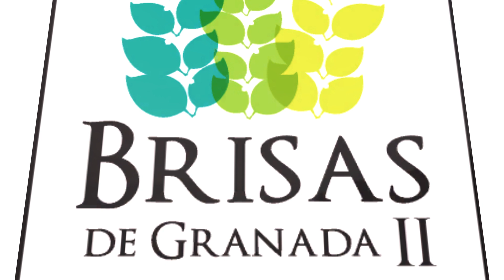| Así avanza tu hogar - Brisas de Granada 2 | Granada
Proyecto Brisas de Granada 2, avance de obra Enero-Febrero 2020

Así avanzan tus sueños, así avanza tu futura vivienda.